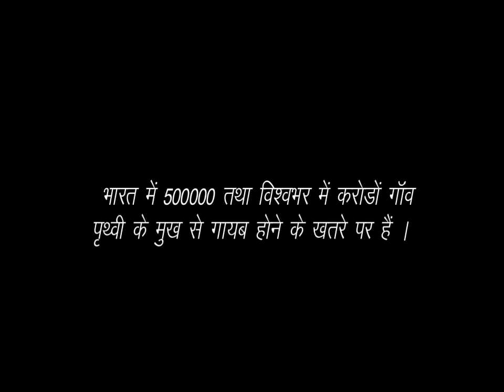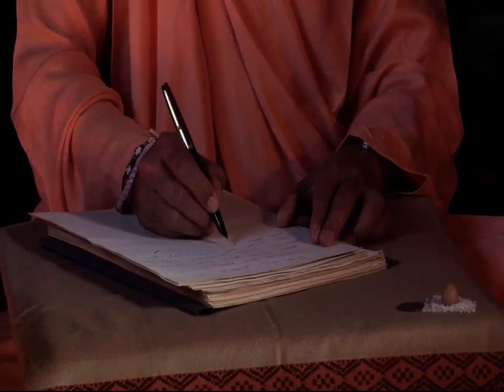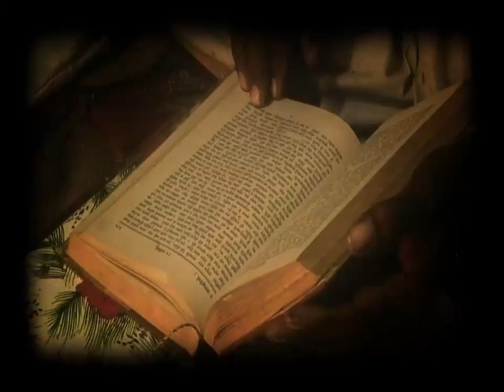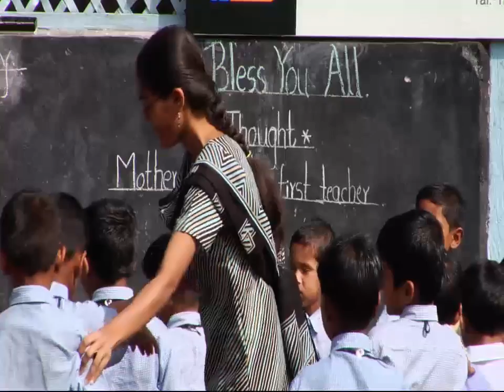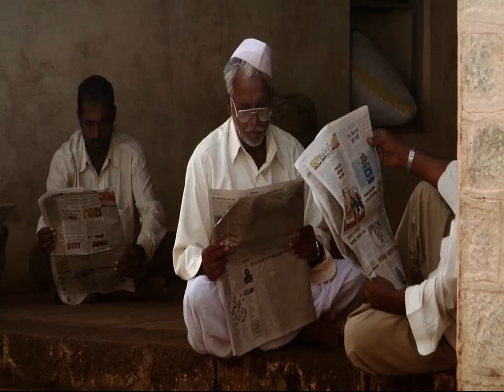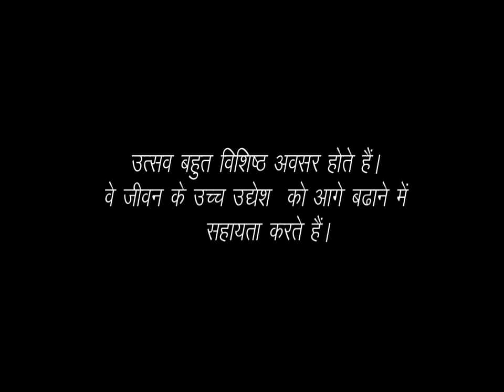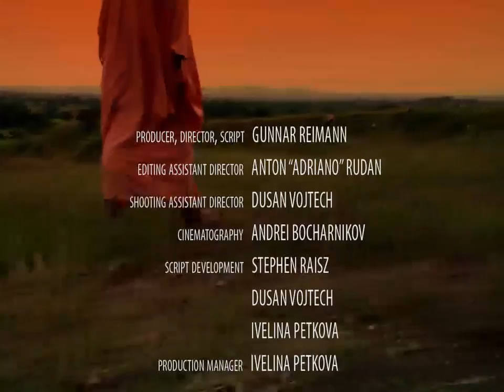Lost village (Hindi) || A documented journey with His Holiness Lokanath Swami